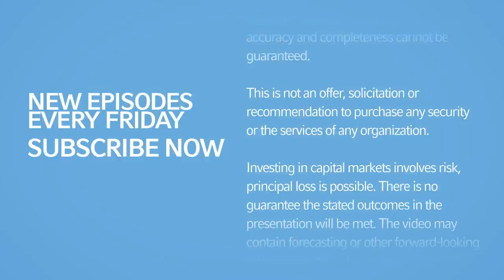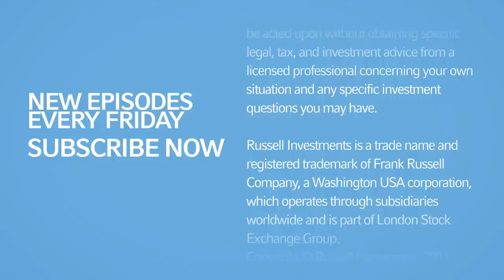Oil continues volatile effect on global markets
On Market Week in Review, Director, Client Investment Strategies Mark Eibel discusses what the continued downward movement in oil prices has meant for volatility in the markets, commenting on the rate of the drop and its effect on supply and demand, as well as whether oil found its bottom price this week.
Eibel also discusses the start of earnings season with financial companies releasing data this week. While he expects to see from the negative effect of oil prices on energy companies, he mentions we should start seeing positives in other areas benefitting from cheaper energy, and overall, anticipating the markets to be flat to slightly up this earnings season.
Eibel concludes this week’s episode by cautioning investors to keep their eye on important news out of Europe coming up. The markets are largely anticipating the potential announcement of quantitative easing at next Thursday’s European Central Bank (ECB) meeting, and concerns continue to weight regarding the upcoming national election in Greece. Communications and Social Media Manager Alexandra Davis hosts.

IMPORTANT DISCLOSURE:

Interviews were filmed as of the date mentioned in the video, these views are subject to change at any time without notice based upon market or other conditions and are current as of that date. It is made available on an "as is" basis. Russell Investments does not make any warranty or representation regarding the information. While all material is deemed to be reliable, accuracy and completeness cannot be guaranteed.

This is not an offer, solicitation or recommendation to purchase any security or the services of any organization.

Investing in capital markets involves risk, principal loss is possible. There is no guarantee the stated outcomes in the presentation will be met. The video may contain forecasting or other forward-looking information, this information is inherently uncertain and may be incorrect.

This is a presentation of Russell Investments. Nothing in this presentation is intended to constitute legal, tax, securities, or investment advice, nor an opinion regarding the appropriateness of any investment, nor a solicitation of any type. The contents of this presentation are intended for general information purposes only and should not be acted upon without obtaining specific legal, tax, and investment advice from a licensed professional concerning your own situation and any specific investment questions you may have.

Russell Investments is a trade name and registered trademark of Frank Russell Company, a Washington USA corporation, which operates through subsidiaries worldwide and is part of London Stock Exchange Group. Copyright Russell Investments 2014. CORP-IMPORTANT DISCLOSURE:

Russell Investments is a trade name and registered trademark of Frank Russell Company, a Washington USA corporation, which operates through subsidiaries worldwide and is part of London Stock Exchange Group.